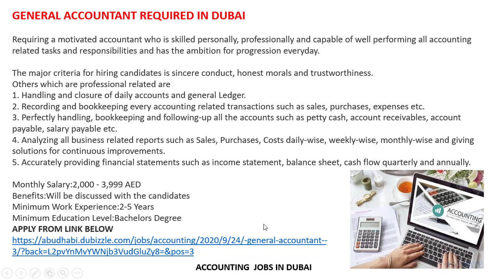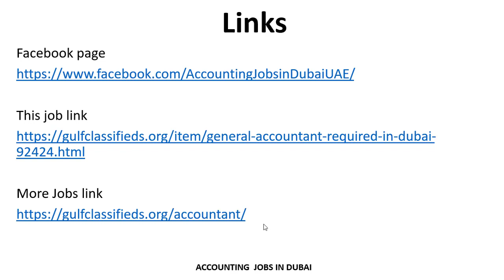GENERAL ACCOUNTANT REQUIRED IN DUBAI| How to Apply | Accounting Jobs in Dubai UAE